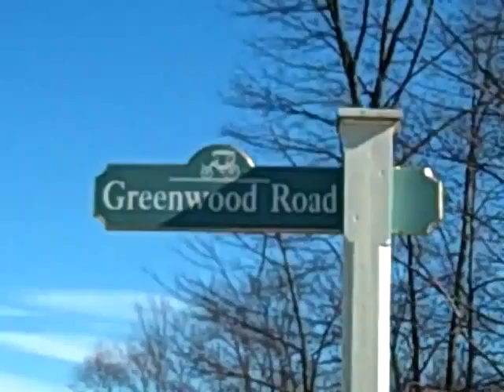Hopkinton Highlands neighborhood tour Hopkinton MA 01748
Hopkinton Highlands is a newer community of upscale homes in Hopkinton MA, The homes are on minimumm 1 acre homesites and the neighborhood is a convenient commuter location with easy access to Boston commuter rail, rtes 9, 495 and MA Pike (90). Created on February 8, 2010 using FlipShare.